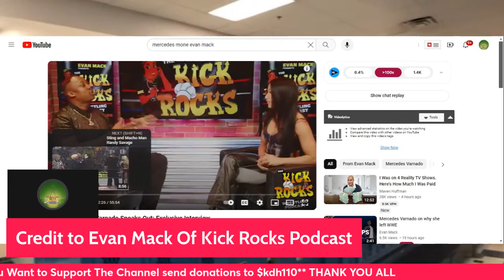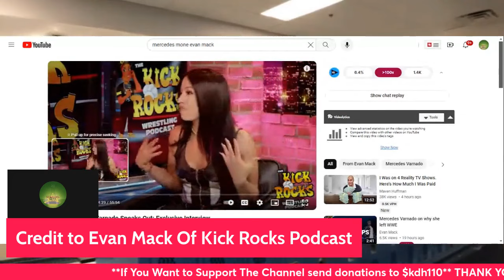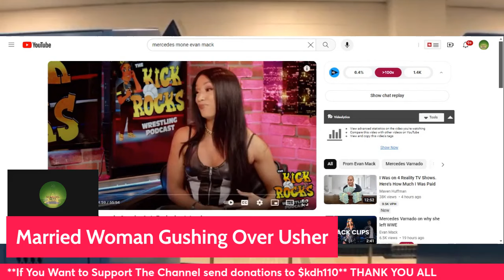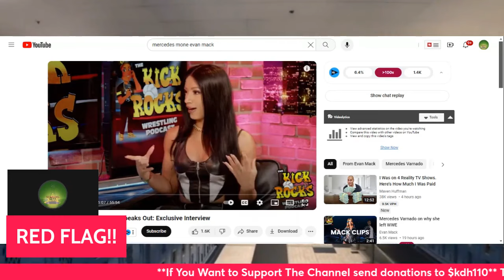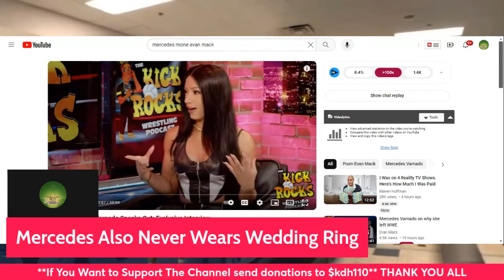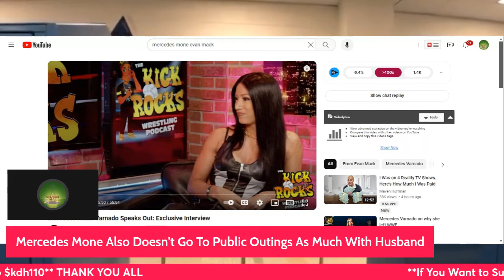Is She Being Loyal To Her Husband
Is She Being Loyal To Her Husband Is There A Problem In Their Marriage? Mercedes Varnado, Formerly Sasha Banks, Speaks on Making the ‘Hardest Decision’ to Leave WWE
0

Mercedes Varnado, formerly known as Sasha Banks, is getting candid about her decision to leave WWE in May 2022.

In a recent interview with Evan Mack for Kick Rocks Wrestling Podcast, the acclaimed wrestler finally opened up about walking out alongside her then tag team partner Trinity Fatu, who wrestles under the name Naomi, during a live taping of Monday Night Raw.

“Something inside of me told me I needed to go do this and stand up for myself,” she shared. “It was a very hard decision because wrestling and WWE has been my whole life.” Varnado and Fatu, who were the Women’s Tag Team Champions at the time, were scheduled to compete in the Raw main event before their controversial exit. Veteran announcer Michael Cole revealed on the following Friday Night SmackDown that the pair had been suspended indefinitely, and that a tournament would be held to crown new champions Calling it the “hardest decision I’ve ever made,” the former Raw and SmackDown Women’s Champion noted that stepping away from her dream company was also her proudest moment.

“I would not be sitting here living the best version of my life and getting to be everything I’ve ever dreamt of,” she explained. “It makes me so excited because that moment changed my whole life for the better. I’m so thankful for that moment. I’m so proud of myself. I’m so proud of Trinity. I’m so proud of just how strong we were. Because… everybody wanted to talk about it, everybody wanted to act like they were in the room.”

There’s been plenty of speculation about what really happened that night, and Varnado remained coy about exact details as she addressed her much-talked-about departure. “All I know is that I handled it like a CEO, like the boss that I am, with my head held up high.”

Still, the ex-WWE superstar has “nothing but amazing things” to say about her previous employer. “I’m so thankful for the career that they gave me, the fans that they gave me, the life that they gave me, the dreams that they gave me,” she said.

“So many dreams,” Varnado added through tears, “and I got to chase and live them all. I get to do so much more. And like I said, I have a lot of unfinished business in wrestling.” @kdh7004